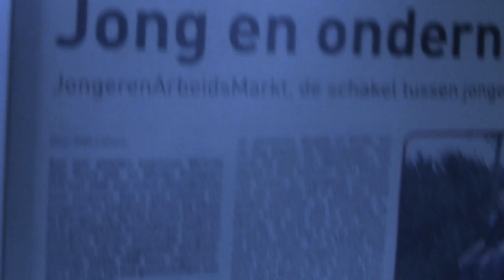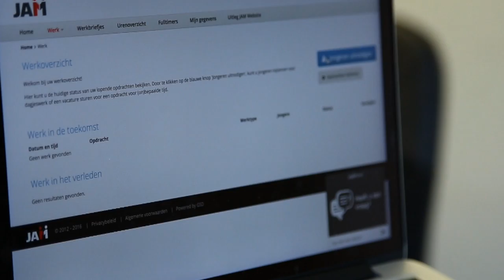JAM Werkt.nl - Nominee for Best Entrepreneurial Student Initiative Award 2016 of Tilburg University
This video shows the pitch of JAM Werkt!, which was one of the three nominees for the Best Entrepreneurial Student Initiative Award 2016. The winner is elected by the audience during the Opening Academic Year 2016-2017.